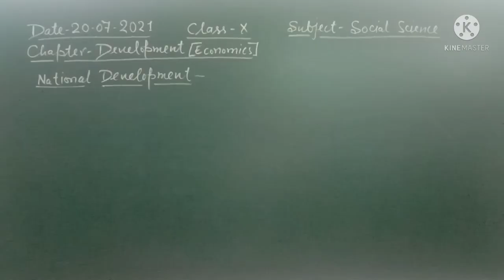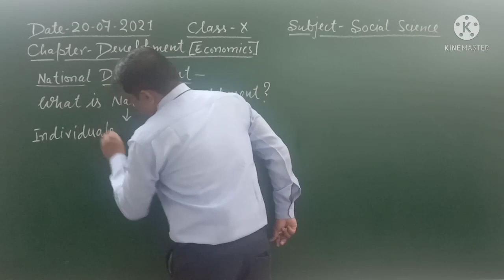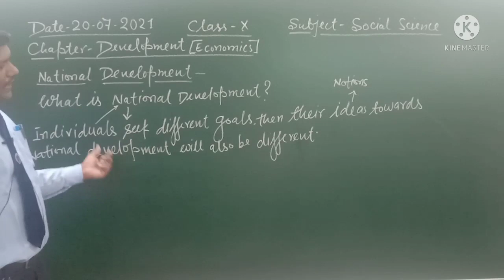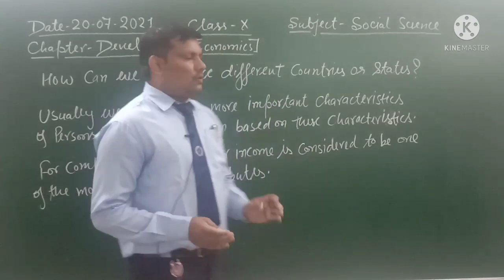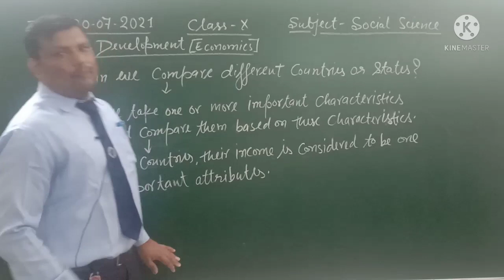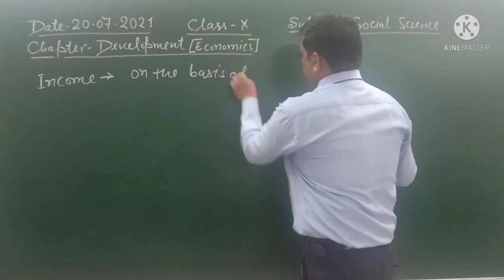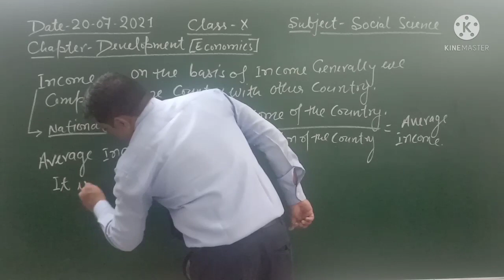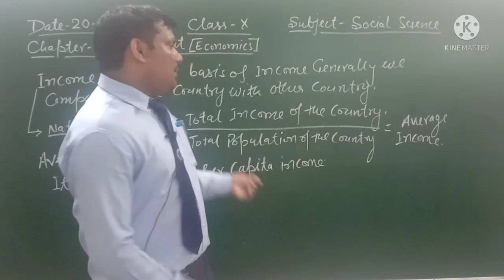NATIONAL DEVELOPMENT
Class -X
Subject - Social Science
Sub. Subject - Economics
Chapter - Development